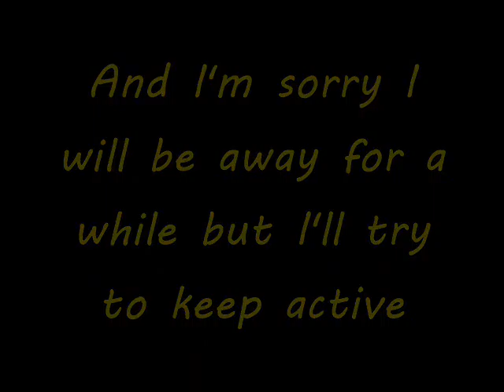An Introduction To My Channel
Eugenefindit, My Youtube Channel. My Channel Overview. An Introduction To My Channel. Whatever you wanna call it. I had planned to make a video like this for a long time for new visitors to my channel. Well, here it is at last. I will be going away for a while but I'll try to stay active. If you liked this video, do take a look around my channel. Until next time. Bye.